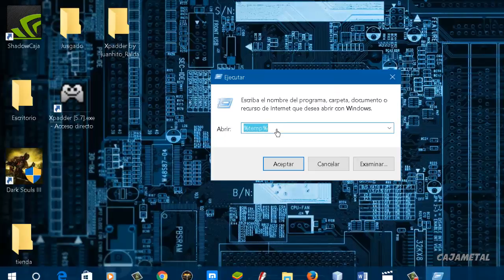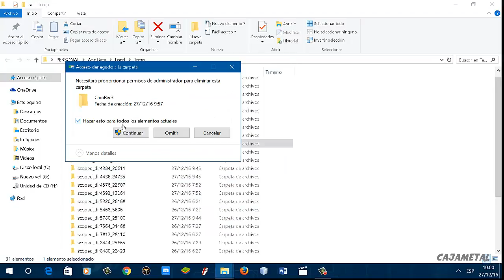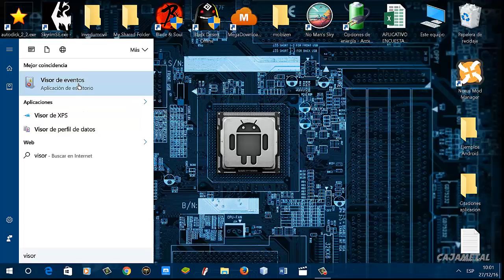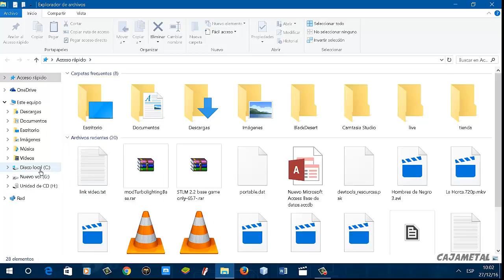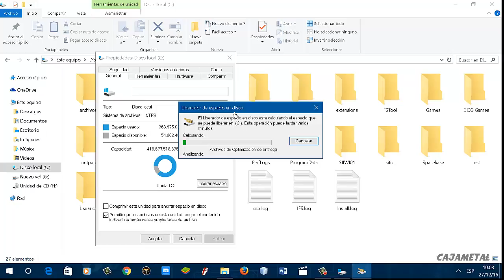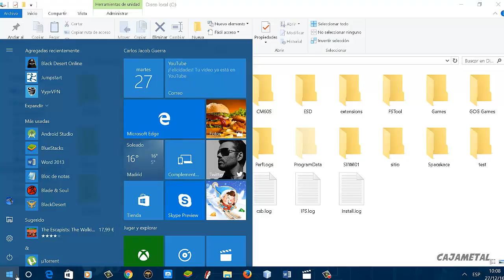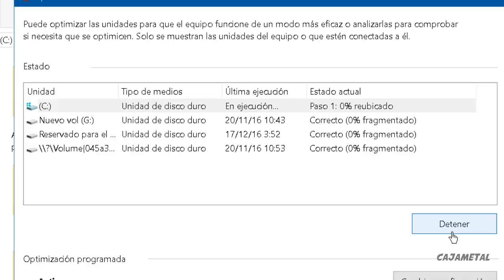Como realizar mantenimiento sin programas a Windows 10